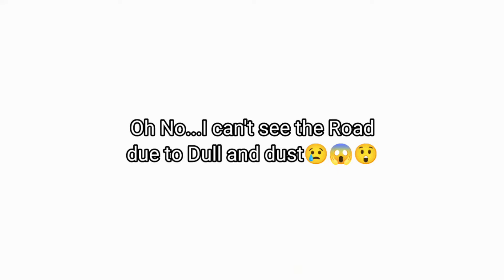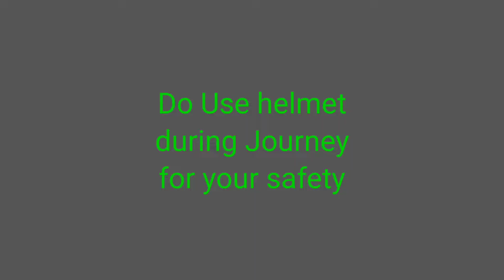Road Between Joram Village to Yazali, Lower Subunsiri District (A.P).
The road between the Joram village and Yazali..Its almost to complete..